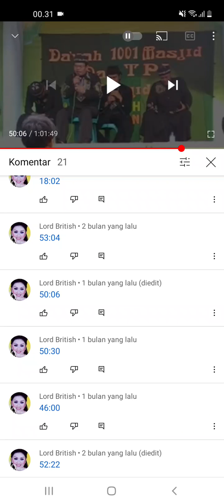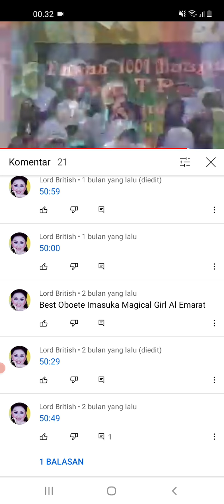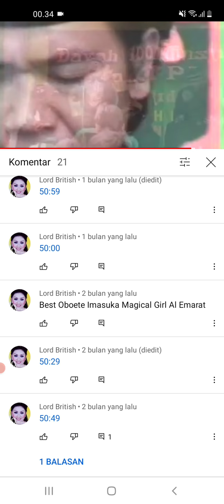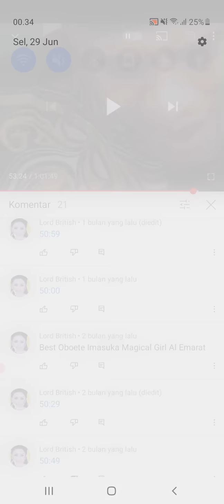Sinetron Penemukan Anak Cinta Aldo Tampar Misty